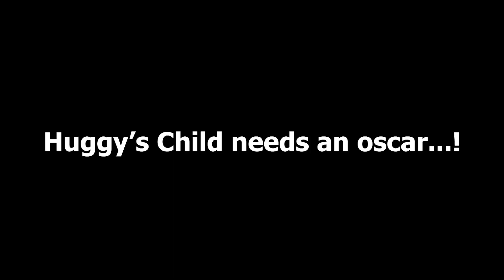Huggy's Child (Project Playtime Meme)